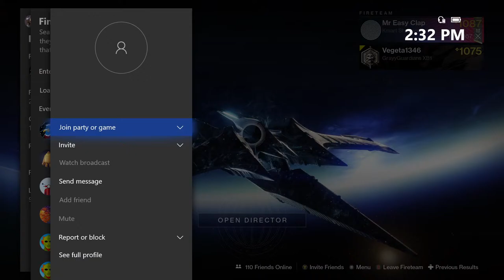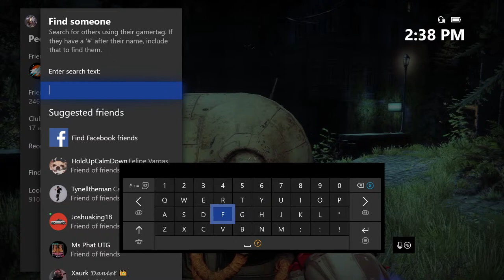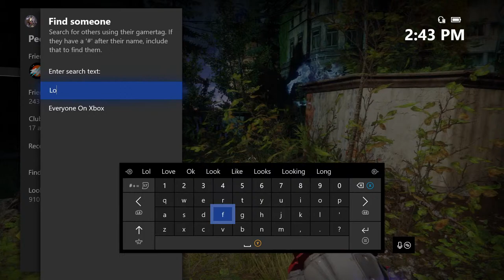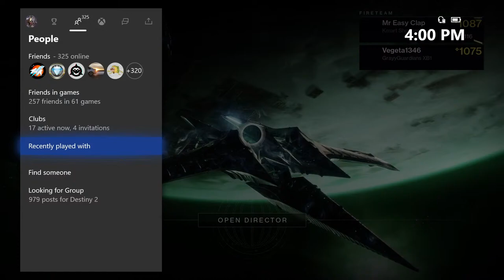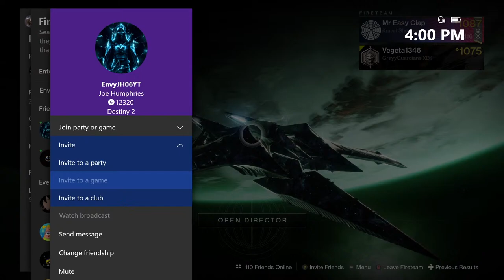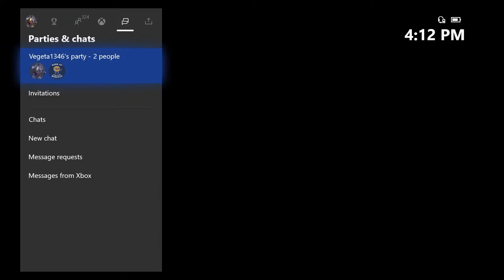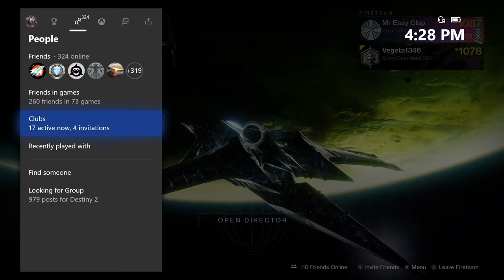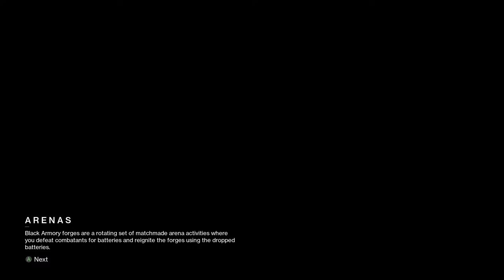Destiny 2 Exotic Weapon Help Stream!!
Today I will be trying to help people get a lot of the exotics that they are missing. Some of these exotics come from quests and the quests are tough so I will be helping out today with those and any other help people may need.